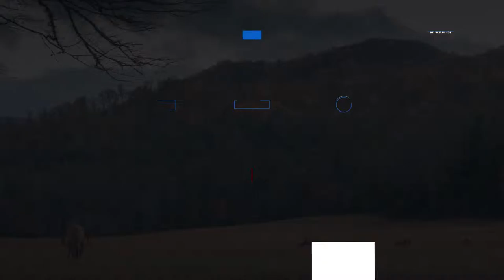Minimal Titles (After Effects Template)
Features:
- Tutorial included
- Full controller
- Duration controller
- Easy Customization
- Very fast render
- Fonts link included after purchase